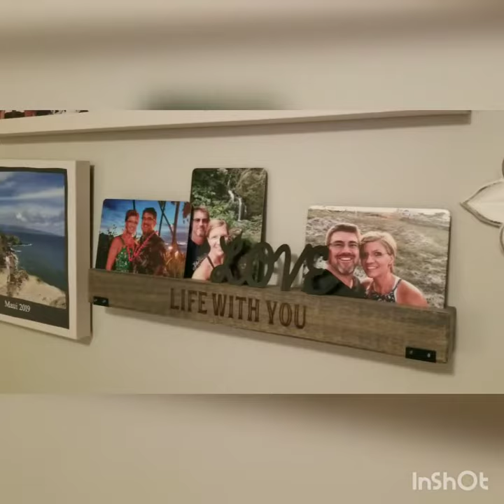Gallery Wall art!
Tell us a story!